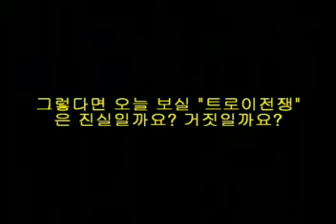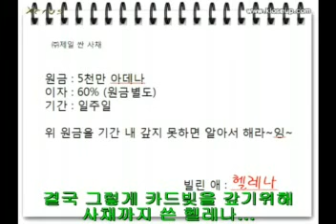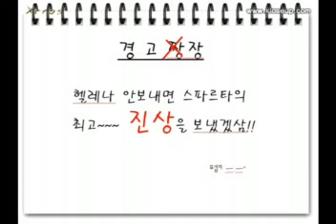Xeros (The War)